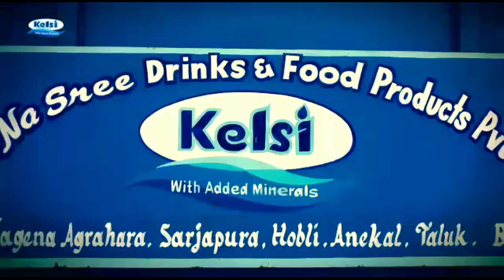KELSI MINERAL WATER I AD PROMO I ನೀರಿಗು ಬಂತು ರುಚಿ ...ಕೆಲ್ಸಿಯಿಂದ.. I karnasree water & food products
Karnasree Drink And Food Products Private LTD
No 19/2 Nagena Agrahara, Sarjapura Hobli, AnekalTQ, Near Marathalli, Varthur, Whitefield, Sarjapur, Whitefield, Varthur, Bengaluru-560085, Karnataka,
Developed and Managed by IndiaMART InterMESH Limited